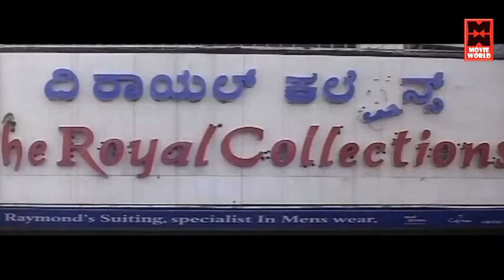உன்னோட அழகுக்கும் தான் நான் ஆசைபட்டேன்| Ramya Krishnan Tamil Romantic Scenes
Welcome to Tamil Romantic Talkies You Tube Channel

|| ANTI-PIRACY WARNING ||

*COPYRIGHT PROTECTED*